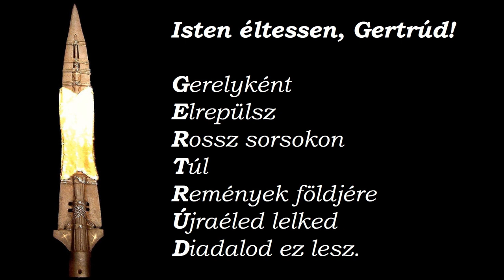Rozványi Dávid: Isten éltessen, Gertrúd!